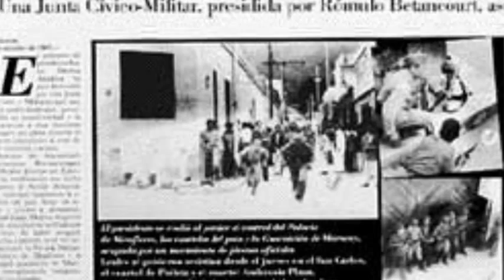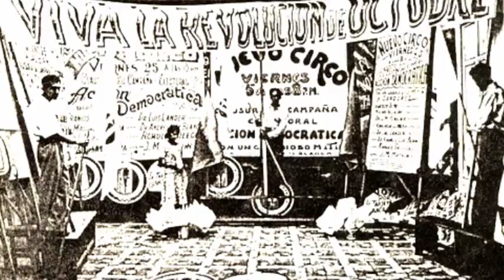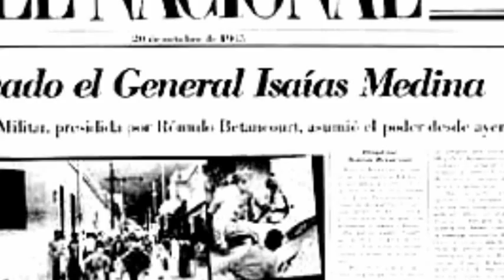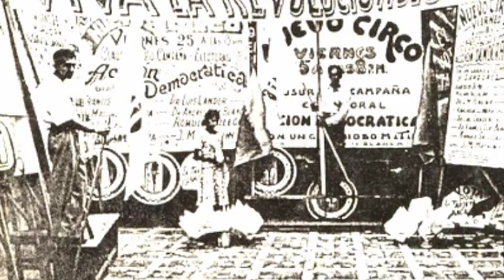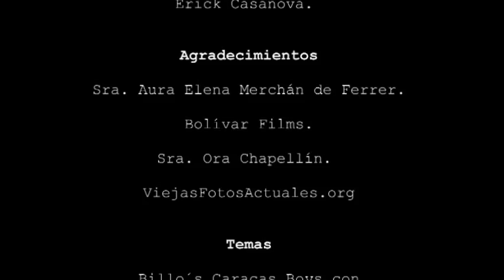Leonardo Ruíz Pineda - Vida Clandestina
Micro documental sobre la muerte del político venezolano Ruiz Pineda. Montaje, edición, locución: Erick Casanova. Investigación, guión, textos: Patricia Bradley.